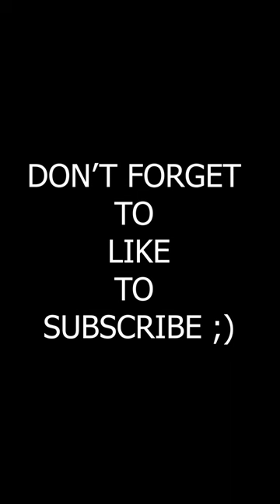Nuno Mendes Best Skills VS Olympique Lyonnais 02-04-2023